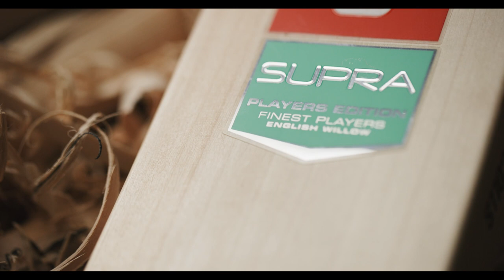GRAY-NICOLLS Custom Bat Builder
GRAY-NICOLLS is excited to launch our historic Custom Bat Builder.

Craft the bat of your dreams that will be Australian made by our master craftsmen in our Melbourne bat mill.

Your bat will be completely bespoke to your preferences, where you can select your willow quality, bat weight, bat sticker and much more.

Stand out from the competition this summer with your very own GRAY-NICOLLS Custom Bat.